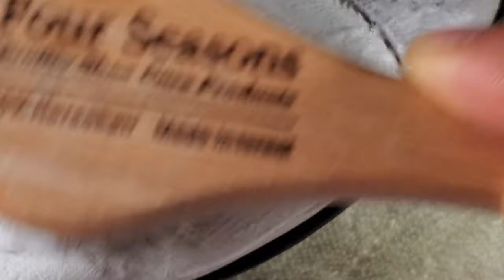ASMRㅣChanel Ballet Flats Restorationㅣ샤넬 발레리나 플랫 복원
Restoration : Protecting soles, Cleaning, Re-Dyeing and Conditioning

Brand : Chanel
Model : Silver Cap Toe Ballet Flats

HYP - I Can Not Hear You

- Repair Studio